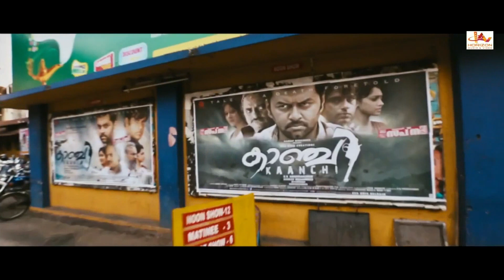செல்போன் காதல் | Madurai Singam Movie Scene | Tamil Action Scene